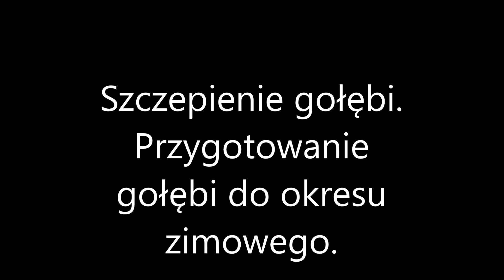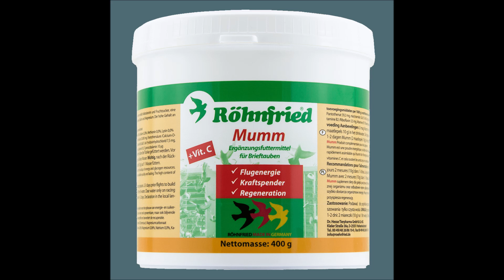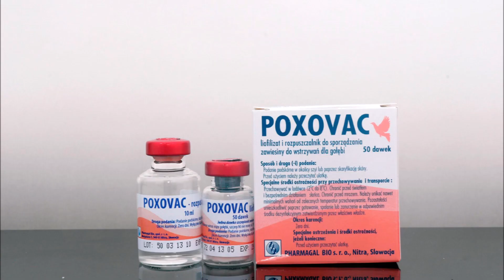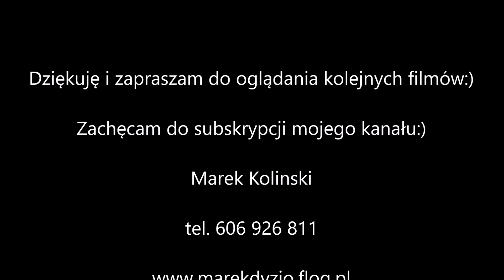Szczepienie gołębi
Tutaj zamieszczam krótką relację ze szczepienia profilaktycznego moich gołębi.
Korzystając z możliwości rozmowy z weterynarzem specjalizującym się w opiece na d gołębiami poruszam problem w jaki sposób postępować z gołębiami w okresie zimowym.